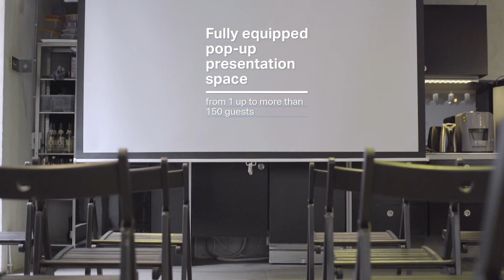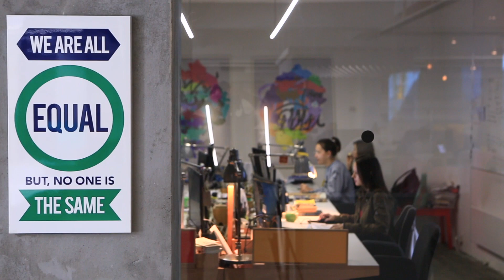Nova Iskra Promo